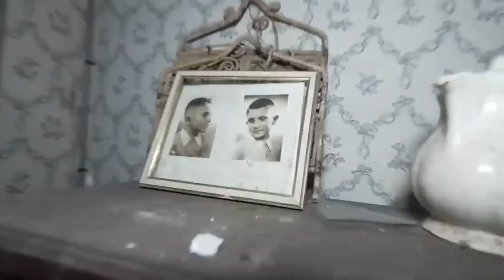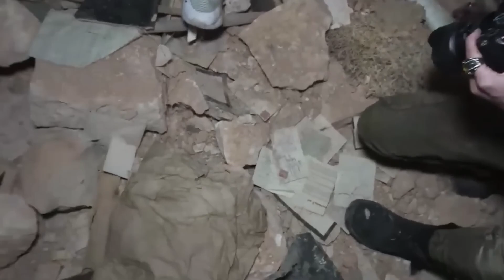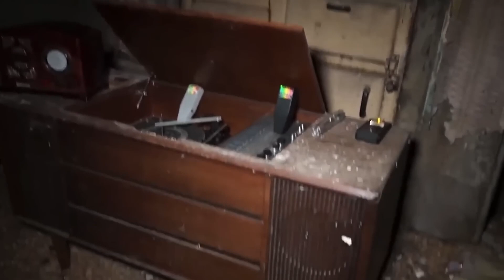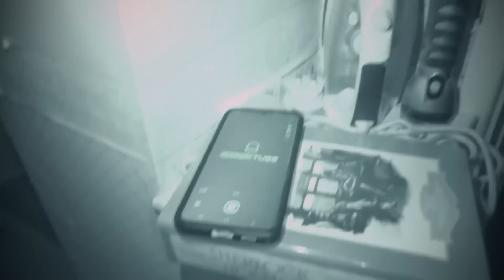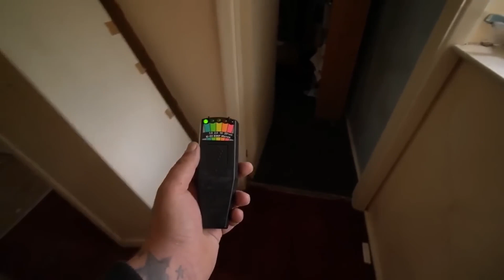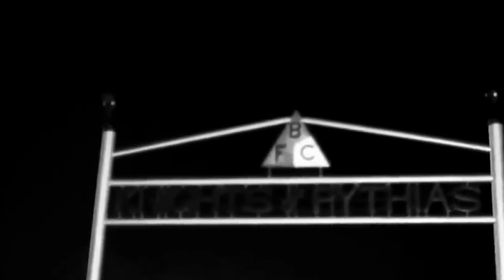15 VÍDEOS de TERROR que Debes Ver antes de que me lo Eliminen - Top 7 Videos de Fantasmas